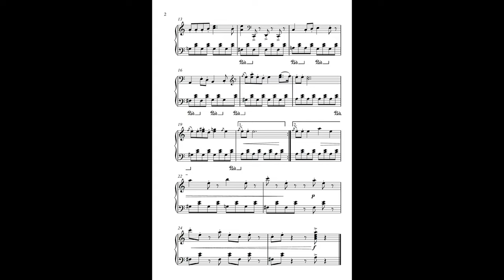Hexentanz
Ein kleines Klavierstück.